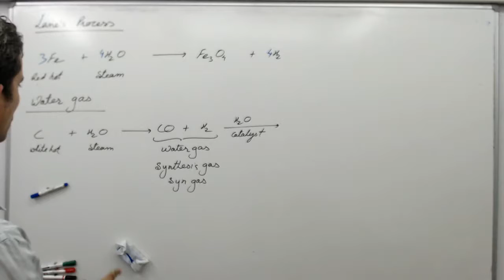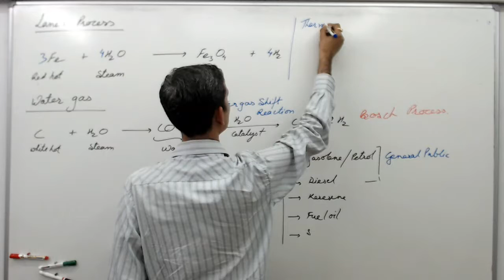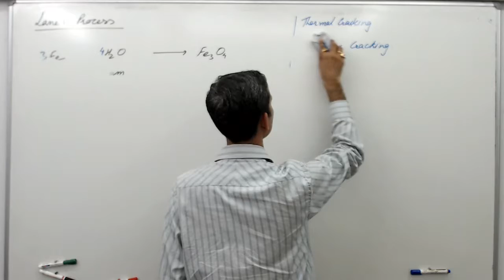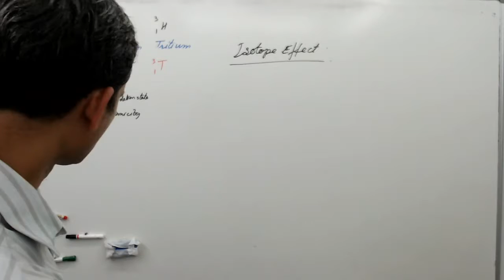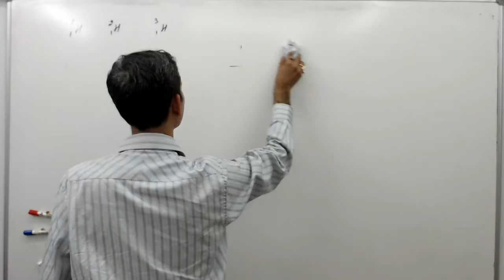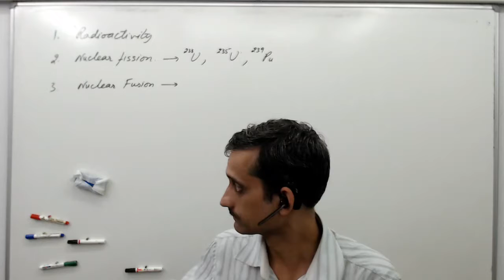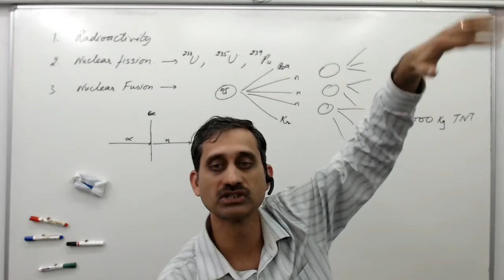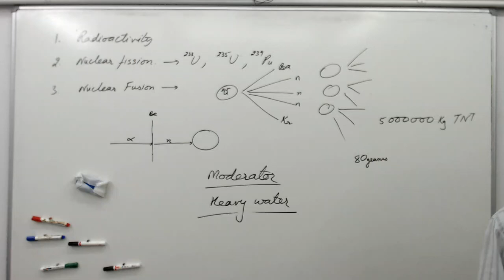hydrogen 1 2sep2019